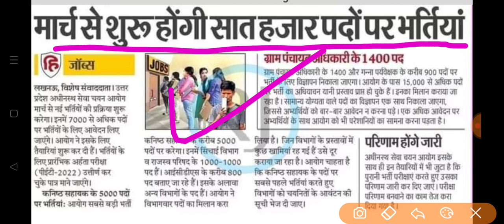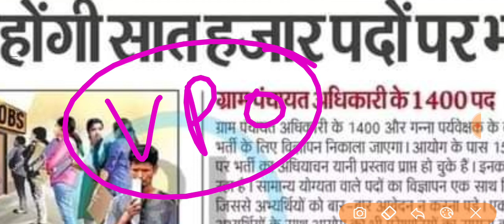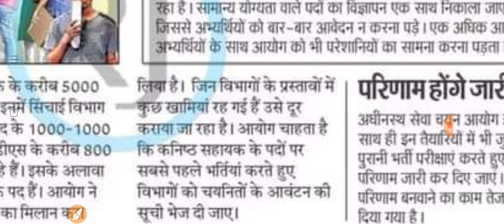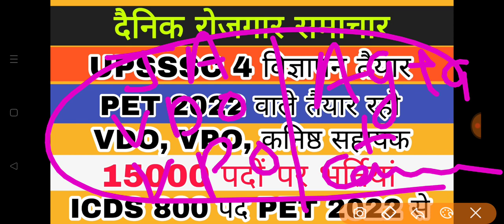UPSSSC BIG UPDATE | VDO 2023 | VPO 2023 | JA 5000 | UPSSSC LATEST NEWS | UPSSSC RESULT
upsssc exam update
upsssc exam latest news update
upsssclatestnews
upssscnewsupdate
upsssclatestnewsupdate
upssscupdate
upssscnews
upsssc
upsssc exam notice
upsssc exam latest notice
upsssc exam
upsssc result
UPSSSC news
upssscpreviousyearpapers
upssschindipreviousquestions
upssscgspreviousquestions
upssscpapers
upsssc vdo 2018 news
upsssc vdo
vdo 2018 ka re exam kab hoga
vdo 2018 re exam
vdo 2018 hindi questions
vdo 2018 hindi
vdo hindi questions
vdo hindi
vdo 2018 latest news
Sarkarigyan4you
upssscpetlatest news
upsssc exam update
upsssc result
upsssc results
upsssc result latest
upsssc result kab aaega
upsssc result kab
upssscpet2022
upssscpet_2022_cutoff
upssscpet2022latestnews
upssscvdo2018reexamdate
upssscpet2022latestnews
upssscvdo2018examdate
upssscvdo2018examlatestnews
upsssclowerpcsresult
upsssclowerpcsnewvacancy
upsssclowerpcs
upssscjavacancy
upssscja2022
upssscjalatestnews
upssscja
upssscmandiprishad
upssscpetlatestnews
upssscmandiprishadlatestnews
upssscabkarisipahinews
upsssctubewelloperator
upsssclekhpal
upssscjenews
upssscje2018latestnews
upssscjeexamresult
upssscjeexamresultlatestupdate
upssscje2018news
upssscje2016
upssscjelatestnews
upssscjelatestvacancy
upssscjelatestjobsnews
upsssc news
cutoff upsssc pet
upsssc pet
upsssc lekhpal vacancy latest news